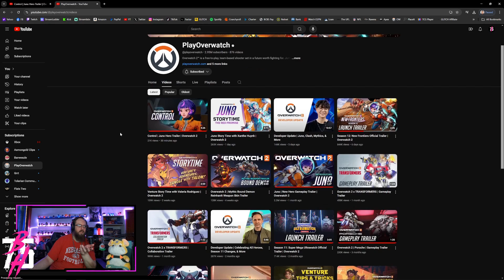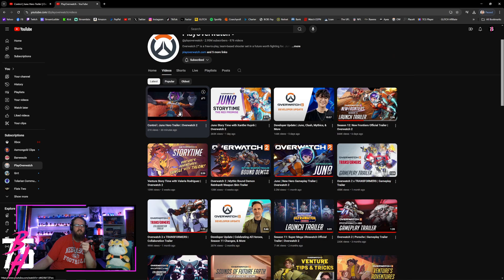Overwatch 2 | Juno Hero Trailer | "Control" – Husky Reacts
NEW ART STYLE... EMOTIONAL STORY THAT BECOMES TERRIFYING VERY QUICKLY!

Hope you guys have a great day and enjoy the Reacting Fun :)